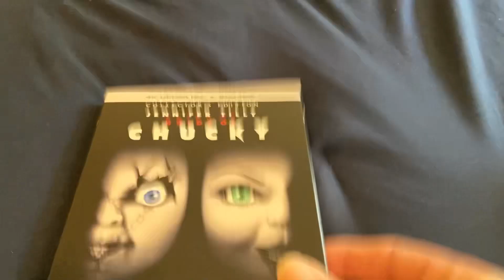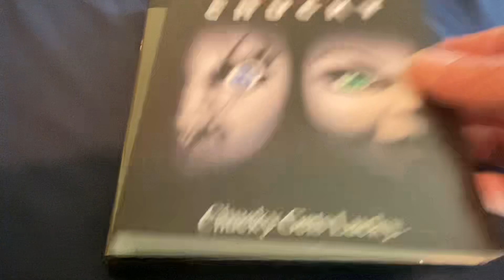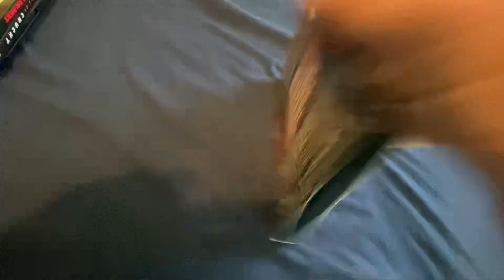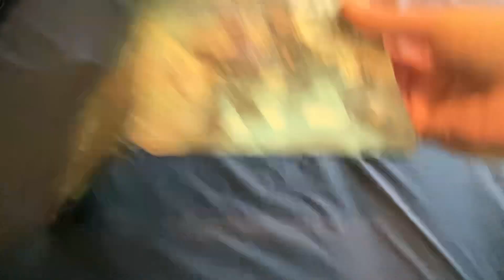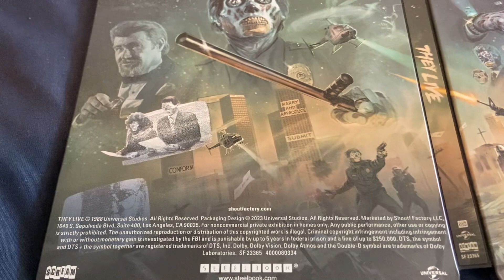My Shout Factory 4K/Blu-ray Haul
Here’s what I got from the recent Shout Factory 4K sale. Enjoy.